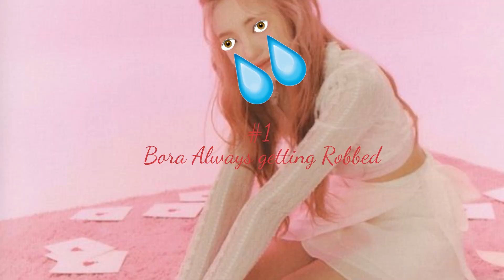Kpop Survival shows are a bit...